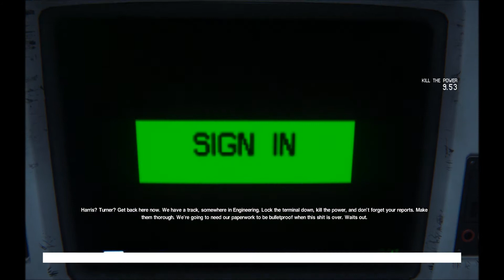Alien: Isolation Gameplay/Playthrough w/ Turbid TG1 Part 3 - All Alone